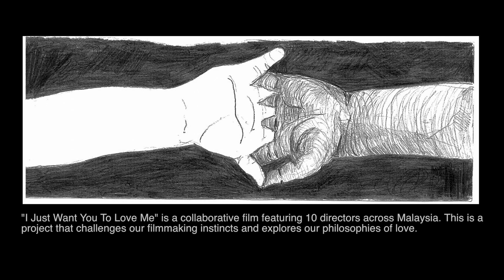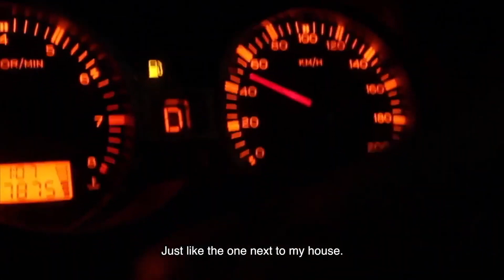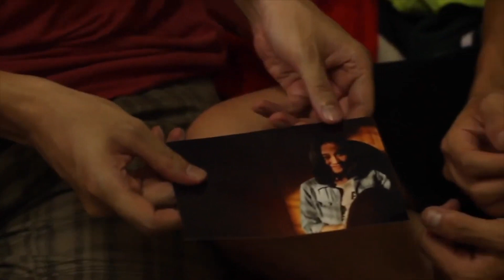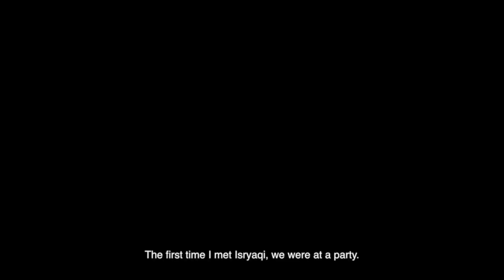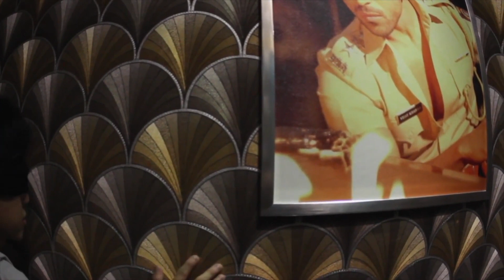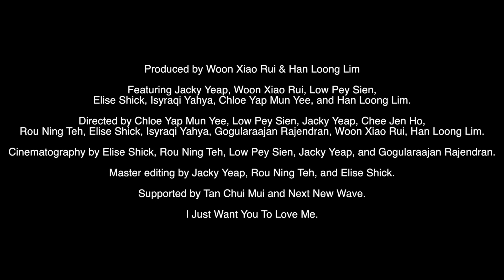I Just Want You To Love Me / 50Min / 2017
(A collaborative film featuring 10 directors across Malaysia. This is a project that challenges our filmmaking instincts and explores our philosophies of love)

This extended version of IJWYTLM was initiated after its short version was made during the 3rd Next New Wave Young Filmmakers Workshop when 6 volunteers gathered together to make a short film based on the title ‘I Just Want You To Love Me’.

It all started in one night.

There was a night during the workshop when the Cambodian filmmaker Davy Chou started to discuss with Jacky about Fassbinder’s I Only Want You To Love Me. The conversation extended to Davy asking Jacky what was his philosophy of love.

That night, Jacky explained with Elise’s assistance, about his philosophy of love.

On the next day, Jacky gathered around 6 volunteers (Sathisvaran Santhian, Chloe Yap, Isyraqi Yahya, Jacky Yeap, Elise Shick, and Han Loong Lim) to each write a script and pass down to another, taking turns to direct, act, and be the cinematographer in the condition that the story or script has to connect with one another.

The shooting and post-production finished in 8 hours’ time. All these were only possible with the burning passion and urge these volunteers had at that time and of course, also with the participation of cinematographers Sy Yi Lee and Rou Ning Teh. This concept of solitaire brought the young filmmakers together to complete one mission. After the workshop, they decided to make it into an extended version with the participation of total 10 directors.